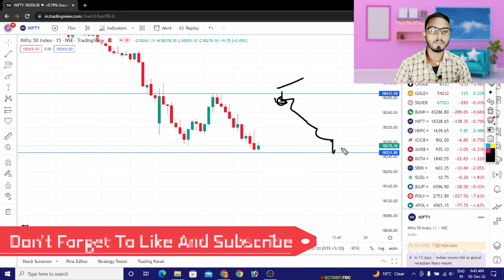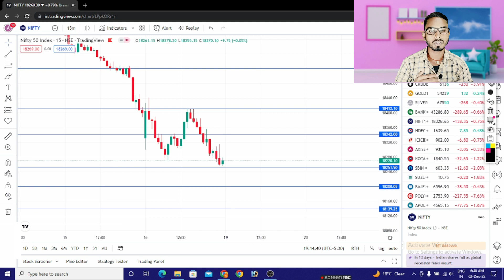Ghanshyam Sir Levels || Nifty Market Prediction For Monday 19 December 2022 || PE वाले खुश हो जाओ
Nifty Market Prediction For Monday 19 December 2022

Welcome Trader's,

Topic Cover -
nifty options for today
nifty Market analysis
nifty Market Prediction
kl share market kaisa rahega
19 December 2022
19 December ko market kaisa rahega
19 December market prediction
nifty 50 market analysis
view on nifty for monday